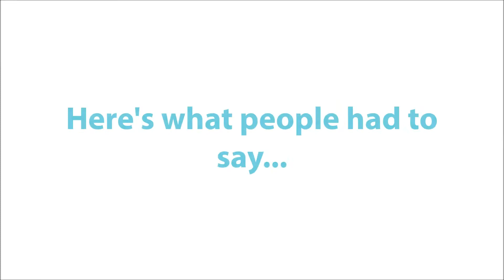Recovering Connections: Changing Stigma to Respect Exhibition: Reactions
Listen to what people thought of the exhibition during the launch of the 'Changing Stigma to Respect' Exhibition in Glasgow!